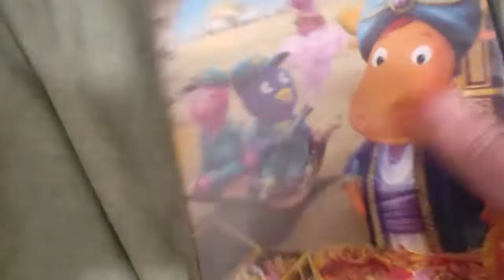THE BACKYARDIGANS - Movers & Shakers DVD Overview!